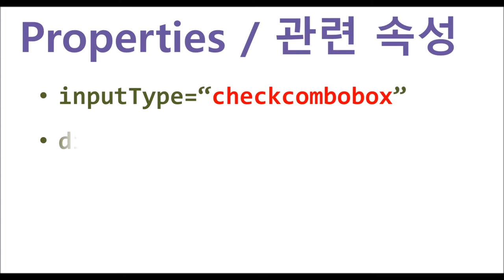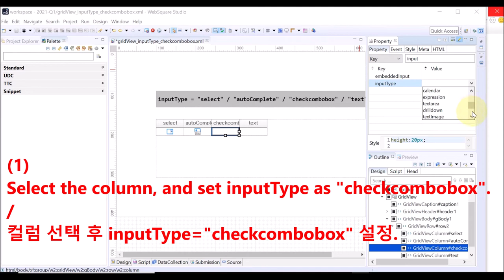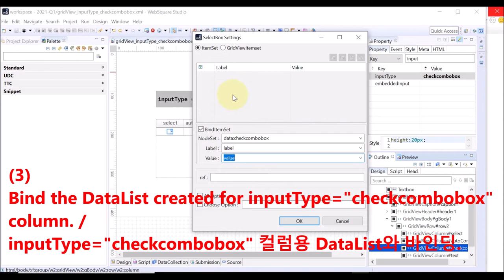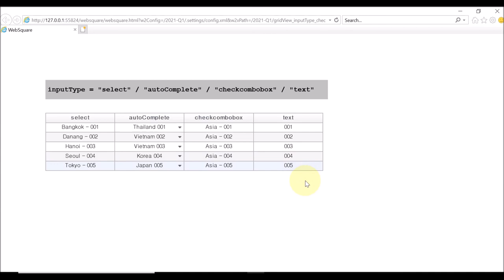gridView.column - inputType="checkcombobox" | WebSquare5 - Quick Guide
00:00 Introduction
00:07 Goal
00:17 Related Properties
00:30 DEMO
03:13 End of DEMO

Set the inputType of a GridView column as “checkcombobox”.

Related API
   inputType="checkcombobox"